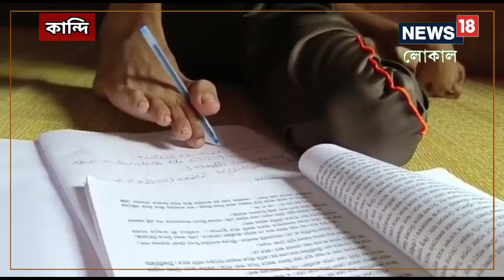শারীরিক প্রতিবন্ধকতা দূরে সরিয়ে মহা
আলম ছোট্ট থেকেই স্বপ্ন দেখতো বৈজ্ঞানিক হওয়ার। পা দিয়ে লিখে ঊননব্বই শতাংশের বেশি নম্বর পেয়ে মাধ্যমিক পাশ করতেই প্রতিশ্রুতির বন্যা বয়ে গিয়েছিল। বিধায়ক থেকে রাজনৈতিক নেতাদের আনাগোনায় সরগরম হয়ে পড়েছিল বাড়ির উঠোন। ফেসবুক, ইনস্টা ভরে গিয়েছিল তার ছবিতে।